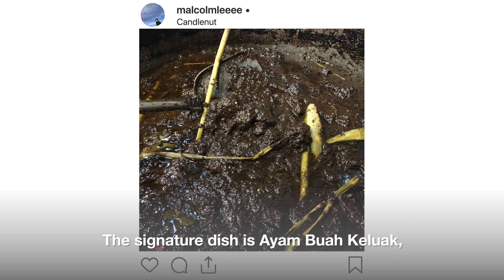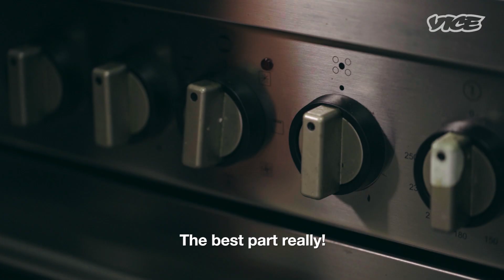How To Make Peranakan Babi Buah Keluak With Michelin Star Chef Malcolm Lee And His Aunt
Michelin-starred Chef Malcolm Lee has won over the critics with his take on Peranakan food at Singapore’s Candlenut. But he still believes his family are the harshest critics who know the cuisine best. In this video, Lee learns from his aunt why her babi buah keluak dish has a delicious taste he just can’t seem to replicate.